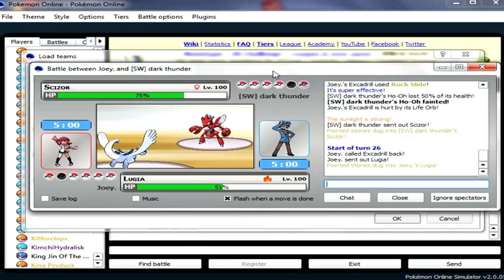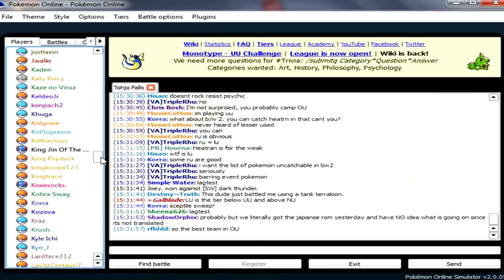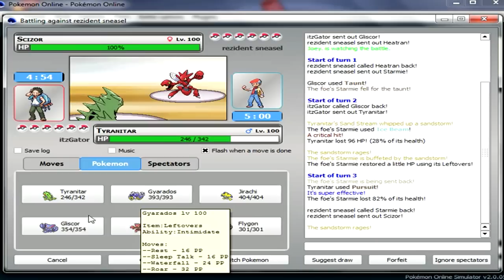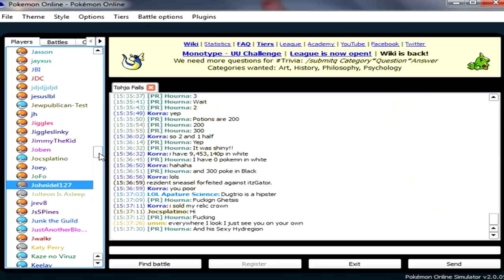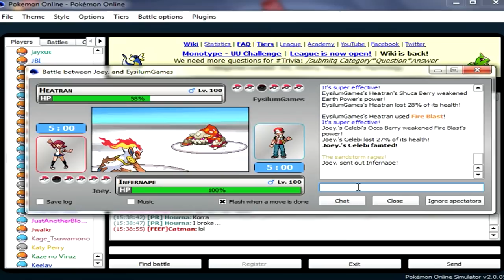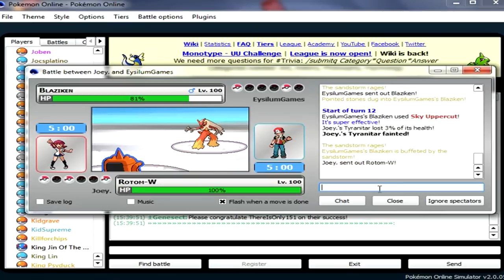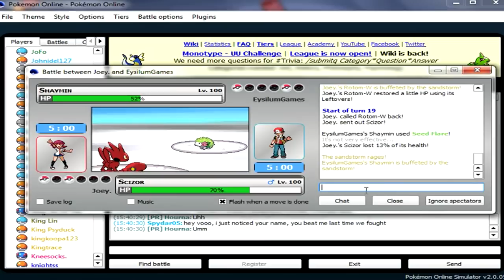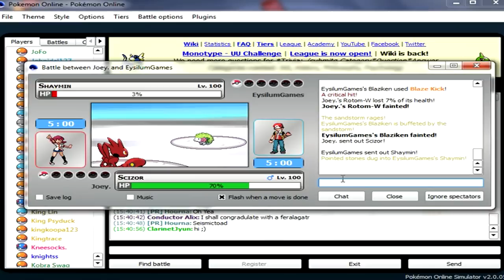Pokemon Online: Joey n' Gator [pt.2] - 4th Gen Time